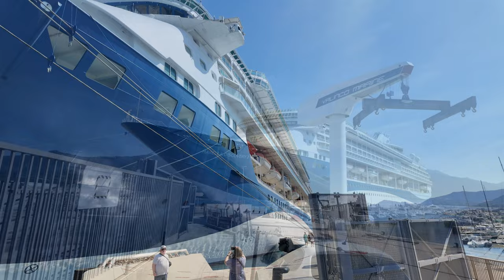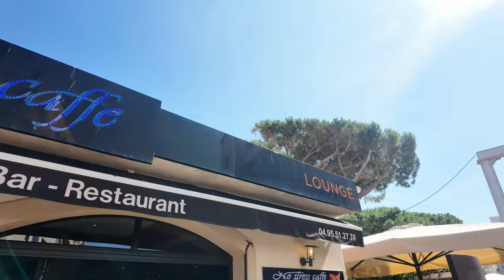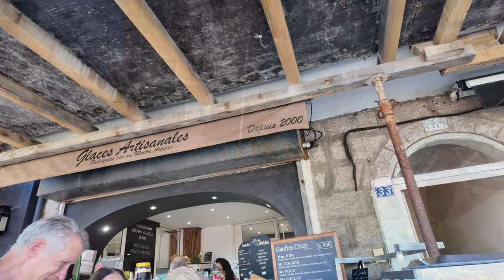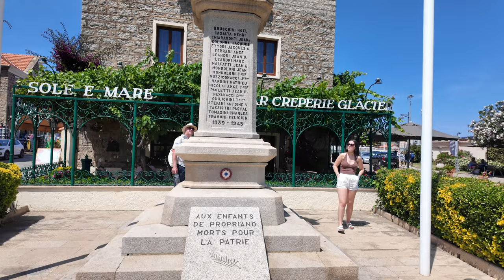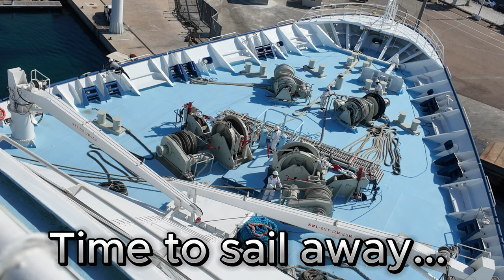Marella Discovery 2 Cruise June 2024 - Day 4 Propriano, Corsica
Day Four of our week long cruise on the Marella Discovery 2 2024 ...

DAY 1
Palma, Majorca
DAY 2
at sea...
DAY 3
La Spezia Italy
DAY 4
Propriano, Corsica
DAY 5
Cannes, France
DAY 6
Marseille, France
DAY 7
Tarragona, Spain
DAY 8
Palma, Majorca